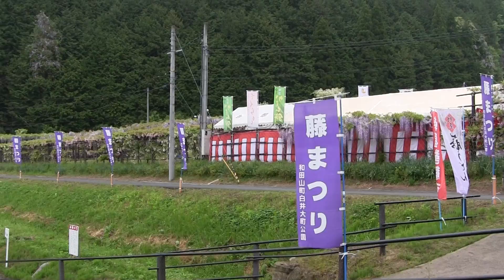《山陰随一の藤棚》白井大町藤公園（兵庫県朝来市）【2013.5.11】